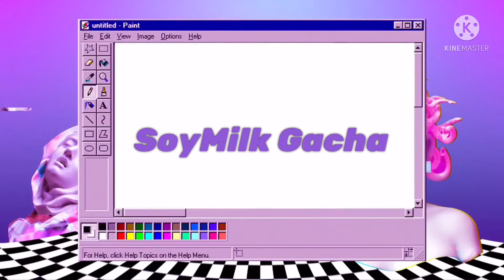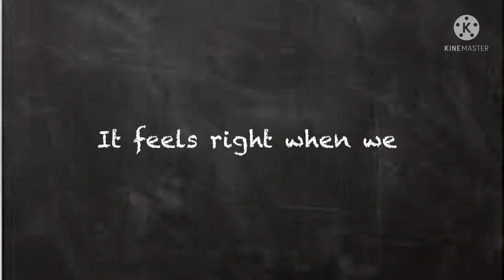Body Bag | GLMV | SoyMilk Gacha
Coffee- Jack Stauber
Body Bag- YungBlud, MGK, & The Used
Looking out for you- Joy Again